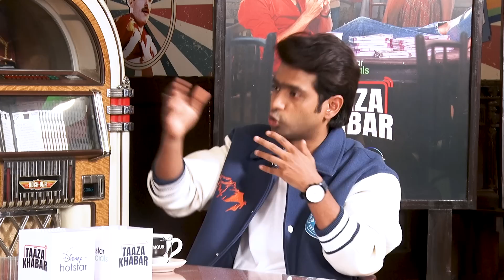Bhuvan Bam : ‘Bollywood is NOT the BIGGEST!’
In the second part of my interview with Taaza Khabar cast Bhuvan Bam, Prathamesh Parab, Shriya Pilgaonkar and Deven Bhojani, Bhuvan Bam announces a huge news for content creators!

Deven speaks about so many movies that he has done, but he doesn't remember about the movies. He also reveals an untold story post Jo Jeeta Wohi Sikandar.